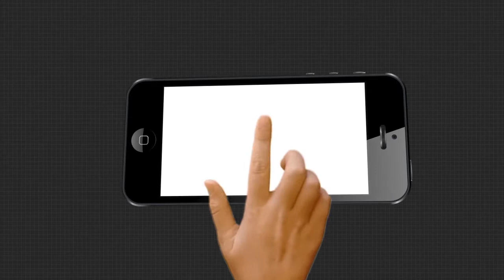ବରମୁଣ୍ଡା ବସ ଷ୍ଟାଣ୍ଡରେ ବସ ଚାଳକଙ୍କ ଧାରଣା....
ବରମୁଣ୍ଡା ବସ ଷ୍ଟାଣ୍ଡରେ ବସ ଚାଳକଙ୍କ ଧାରଣା । 3 ଦଫା ଦାବୀକୁ ନେଇ ଧାରଣା ଦେଇଛନ୍ତି ଓଡିଶା ମୋଟର ଚାଳକ ସଂଘ । ତିନି ମାସର କ୍ଷତିପୂରଣ, 50 ଲକ୍ଷ ଟଙ୍କାର ବୀମା କଲ୍ଯାଣ ପାଣ୍ଠି ଶ୍ରମ ବିଭାଗ ଦ୍ଵାରା ଏବଂ ପରିବହନ କର୍ମଚାରୀ ମାନ୍ୟତା ଦାବୀକୁ ନେଇ ଏହି ଧାରଣା ଦିଆଯାଇଛି...

Category
News and Politics
Licence